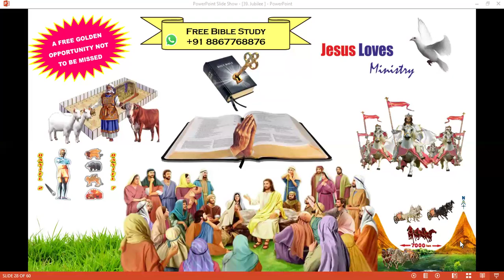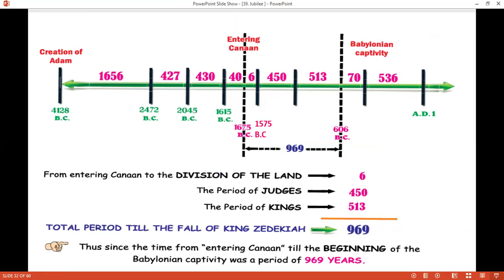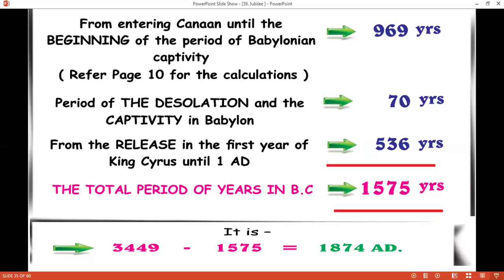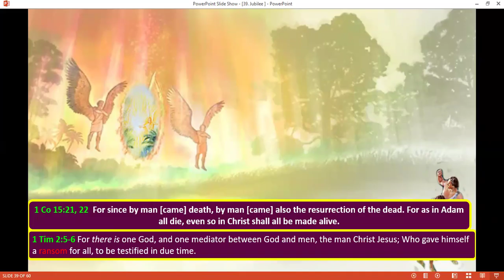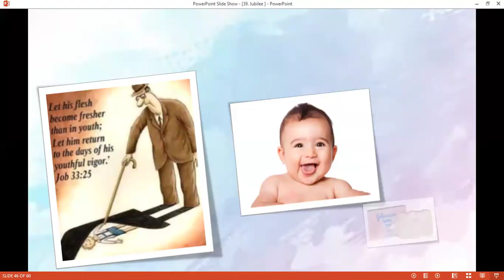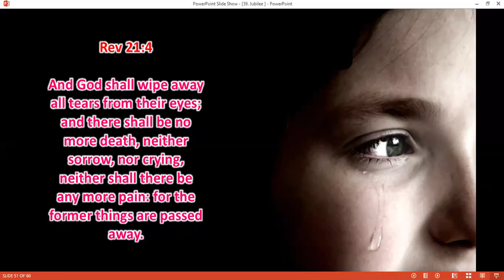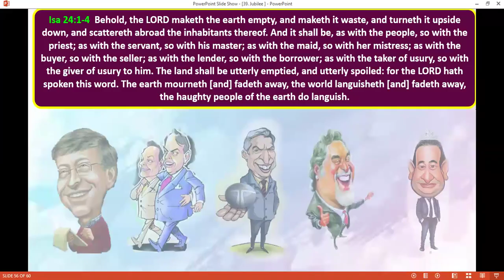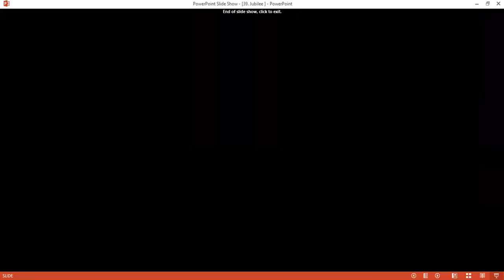Jubilee- Free Nepali Bible Study - Br Raju - 8867768876- Jesus Loves Ministry-26/10/24